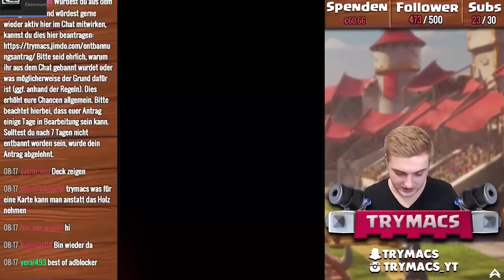10 LEGENDÄRE KARTEN AN EINEM TAG! | ERHÖHTE LEGENDÄRE KARTEN WAHRSCHEINLICHKEIT?! | Clash Royale Ger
Clash Royale deutsch Legendäre Karten aus jeder Kiste?!

Diese ganzen Kisten wurden an nur einem Tag geöffnet!
Das hat doch nichts mehr mit Glück zu tun, oder?
Viel Spaß!

►Trymacs Community Shop! T-Shirts, Hoodies, Tassen, Caps, etc!

►Kauf deine Games, Gamecards, Coins und iTunes Karten bei MMOGA! Damit unterstützt du meinen Kanal!

• Für wichtige Anliegen  LINE ID - Max19894

► Meine Ausstattung (Amazon Links für mehr Details):

• Elgato HD S, Bildschirmübertragung von iPad auf PC
• Mikrofon Auna 900B -
• Mikrofon Stativ -